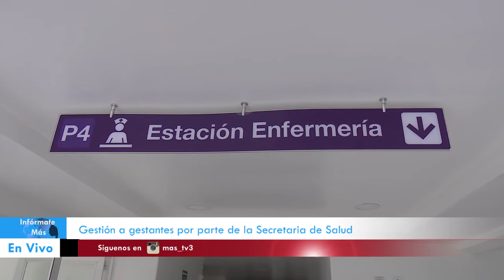Secretaria de Salud habla sobre el trabajo con las gestantes